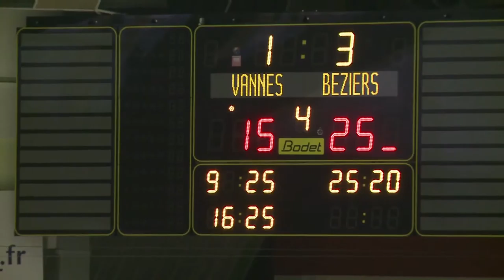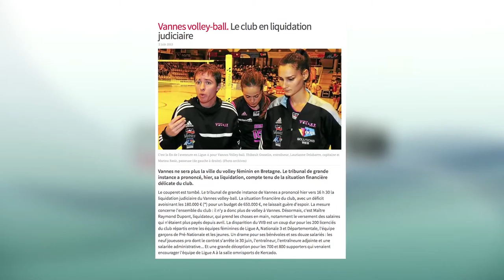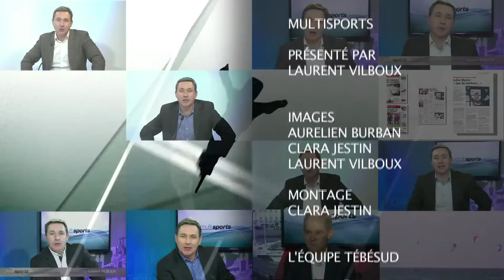Vannes VB : Espoirs et désillusions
Pour une première saison au plus haut niveau du volley hexagonal (LAF), le  Vannes volley-ball s'attendait à un exercice difficile mais n'en restait pas moins ambitieux en se donnant pour objectif  de finir dans les 8 premiers de la poule. C'était sans compter sur une série de déconvenues - sportives et administratives - qui vont finir par avoir raison d'un club finalement relégué sportivement en DEF en fin de championnat, avant d'être placé en liquidation judiciaire pour défaut de paiement.